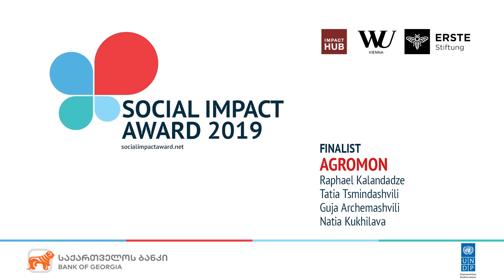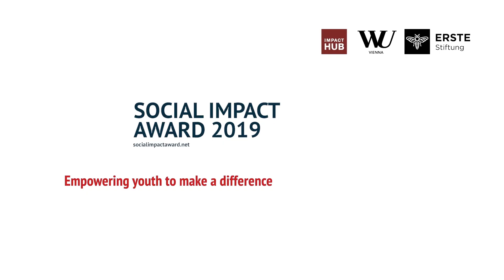SIA Georgia 2019 Finalist: Agromon